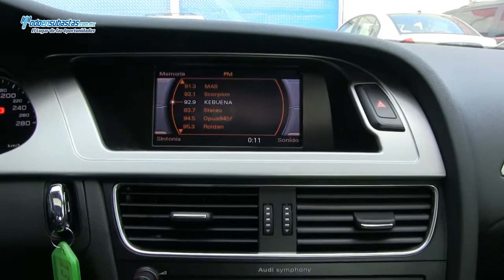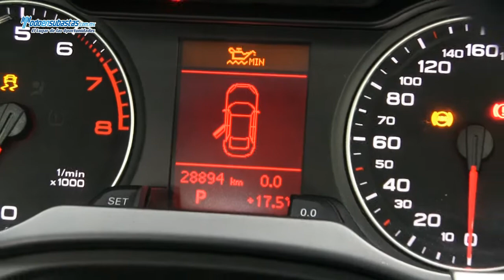AUDI A4 / 2011